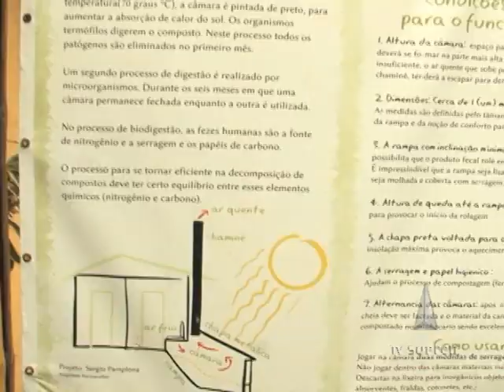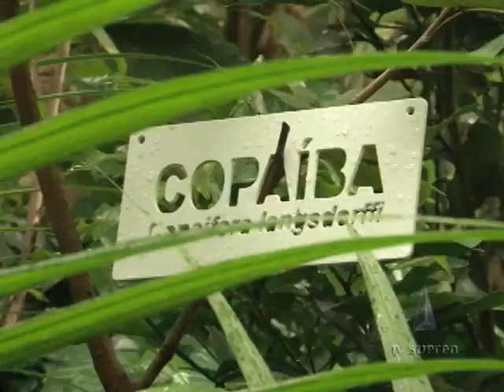Sítio desenvolve projeto para ensinar para crianças a importância da sustentabilidade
O projeto educativo do Sítio Geranium promove, em visitas guiadas de escolas públicas e privadas, a lição do respeito ao meio ambiente. O sítio existe desde 1985, mas foi há cerca de cinco anos que se intensificou a ideia de levar os ensinamentos ao público mais transformador da sociedade: as crianças. Elas aprendem sobre os conceitos da permacultura, agroecologia e agrofloresta. A trilha educativa dura cerca de quatro horas e, nela, os alunos aprendem várias lições sobre sustentabilidade.